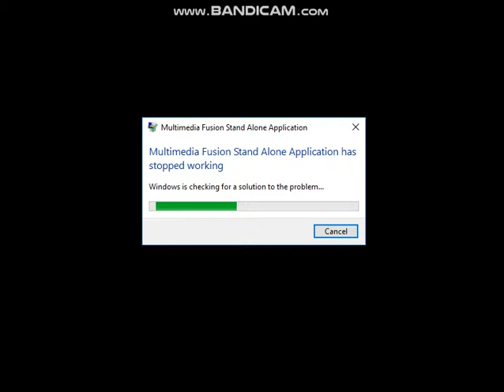I Wanna be the Guy ep 6 - part 1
im suprised.

that boss wasnt that hard for me